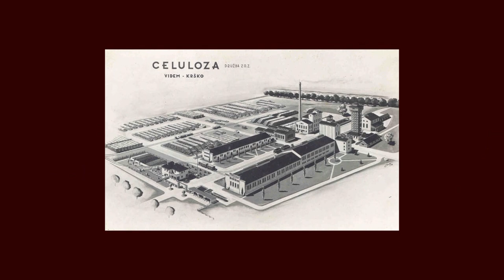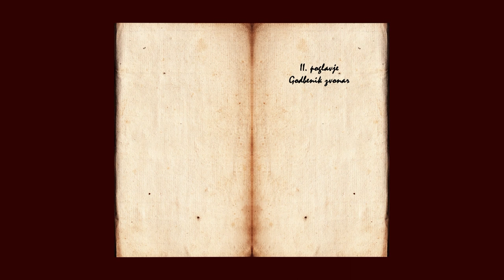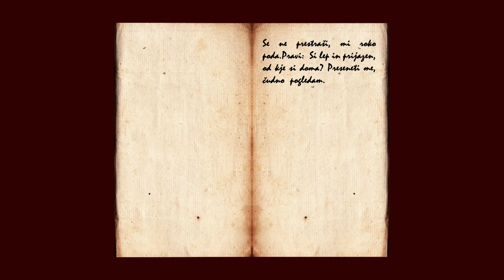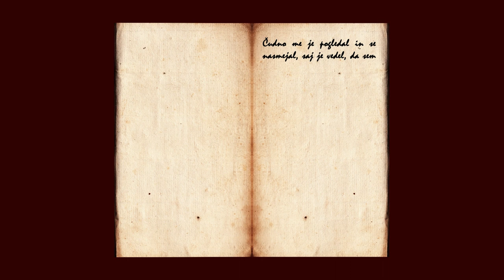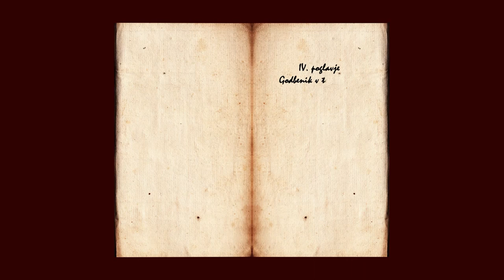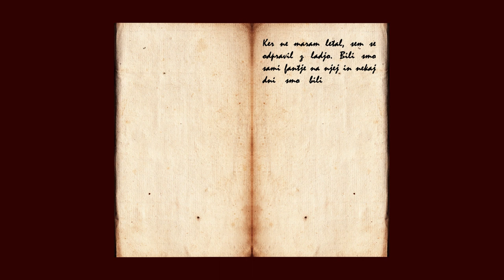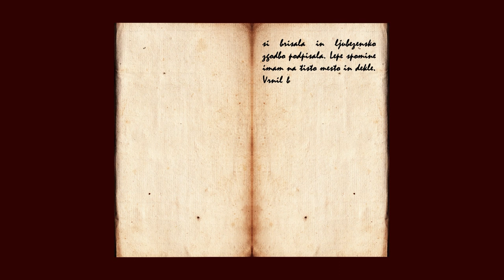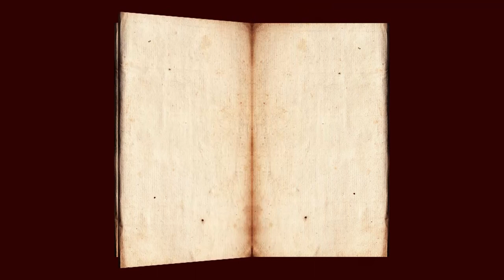Pihalni orkester Krško v risankah - cela predstava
Pihalni orkester Krško v risankah je glasbeno plesna predstava, ki jo je Pihalni orkester Krško premierno izvedel 28. novembra 2015 v veliki dvorani Kulturnega doma Krško. Pri projektu so sodelovali plesalci Plesnega društva Imani Brežice in Mažoretni klub Baton Krško.
Predstava je bila izvedena desetkrat, ogledalo pa si jo je skoraj 5000 ljudi.

Pihalni orkester Krško in dirigent Dejan Žnideršič
Plesno društvo Imani Brežice, zanj Ksenija Heraković
Koreografije: Eni Vesović, Samuel Samuel in Samo Marinč
Mažoretni klub Baton Krško, zanj Darja Dobršek
Koregrafije: Mojca Brilej in Mateja Jerković
Koprodukcija: Kulturni dom Krško, zanj Katja Ceglar

Kostumografija: Ane in Mateja Jeličić
Režija, scenarij, vezno besedilo, animacije in video produkcija: Darja Dobršek
Kamera: Fotografija, Boštjan Colarič, s.p.

Projekt so podprli: Občina Krško, Gen energija d.o.o., Hidroelektrarne na spodnji Savi, I.H.S. d.o.o., Gen-I d.o.o., Krka d.d., Sipro inženiring d.o.o., Krajevna skupnost mesta Krško, Sop international d.o.o., Rudar Senovo d.o.o., Pizzerija Fontana, Vinska klet Krško, Vipap Videm Krško d.d., DS Smith Brestanica, Agrosmer, Termoelektrarna Brestanica